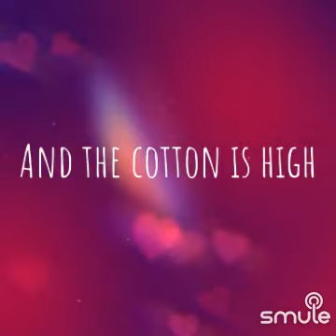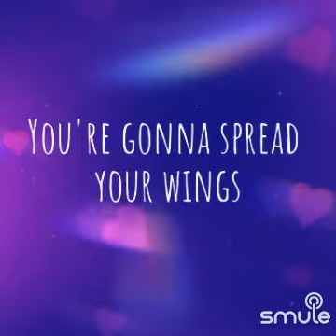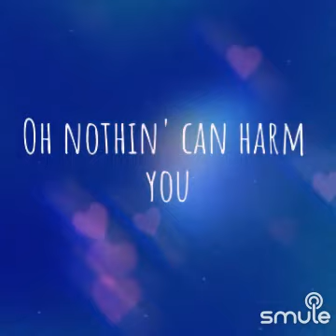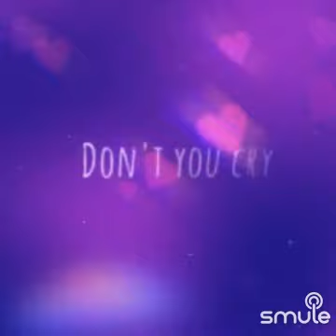Summer is gone, but don't you cry...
Just sharing some nostalgic vibes. Best with headphones because i'm not that good of a singer, and this is karaoke so all in one take.
But listen, i'm just having fun.
Got two reviews tomorrow.
Meanwhile,
I take no responsibility for headaches or burst eardrums 😅

Always,
Lots of Love,
Lenka